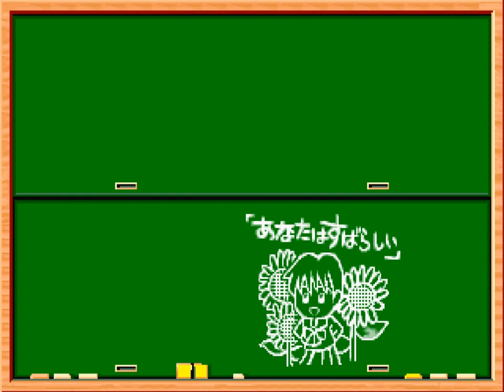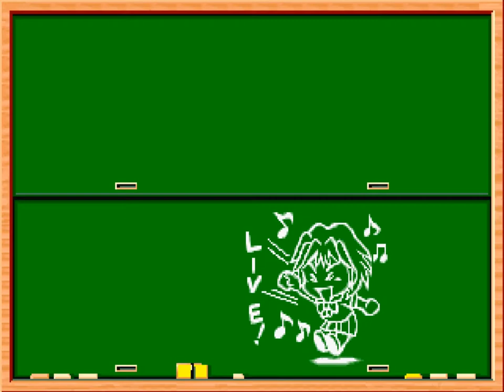【ときめきメモリアル対戦とっかえだま】Opening Demonstration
セガサターン版ときめきメモリアル対戦とっかえだま オープニングデモ
オープニング、登場キャラクターによる遊び方の説明